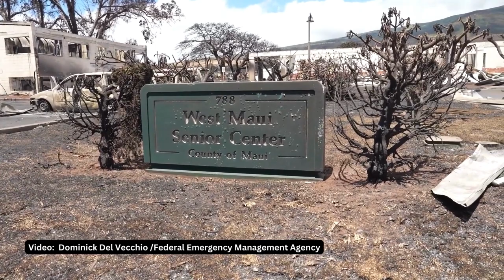Hawaii Wildfire Response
LAHAINA, Hawaii -- B-roll footage of FEMA USAR K9 teams searching in the Lahaina area as well as video of Hawaiian Electric doing debris removal.

Video by  Dominick Del Vecchio / Federal Emergency Management Agency